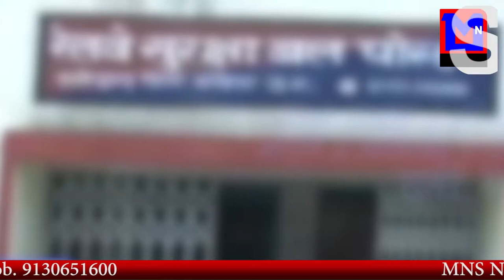पलटने से चालक घायल